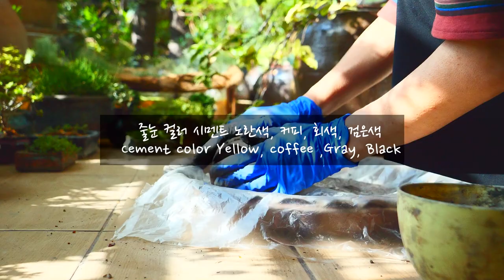국화와 시멘트로 5단 화분 만들기, chrysanthemums and making 5steps cement planter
[5단화분]

 전부터 가지고 싶어하시던 화분을 만드시겠다며, 커피색, 검은색, 회색, 노란색의 줄눈 컬러 시멘트를 이용하여 오랜 기간 작업하셨습니다.

 전체적인 색상의 조화는 나무와 같이 단조롭고, 외형은 선인장을 닮은 이 5단 화분은 5개의 화초집이 구성되어 원하는만큼 화초를 심을 수 있답니다.

 제법 날씨가 추워졌지만 예스러운 분위기와 섞이어 형형색색의 미려함을 뽐내는 국화들. 어머니의 베란다와 어우러져 한 편에 배치되었고, 낙낙한 공간에 눌러 앉아 햇빛을 받아들이는 국화들이 무사히 겨울을 나길 바라봅니다.